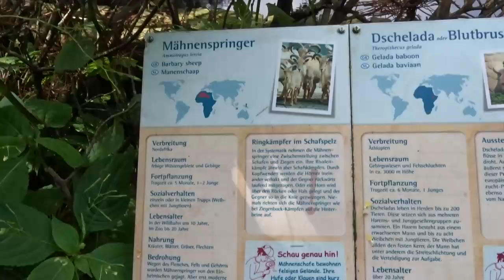Das 3, Video noch von 2021 Natur Zoo Rheine mix